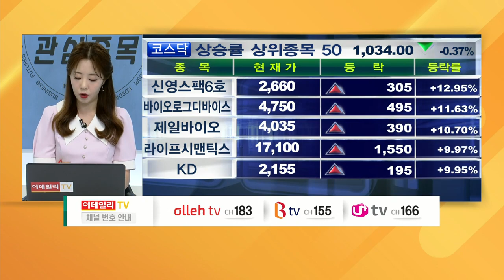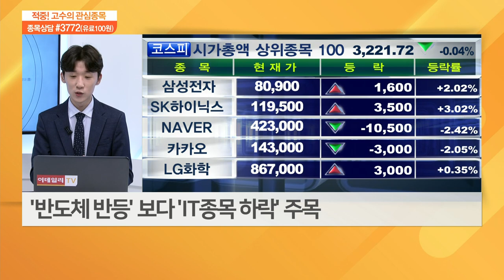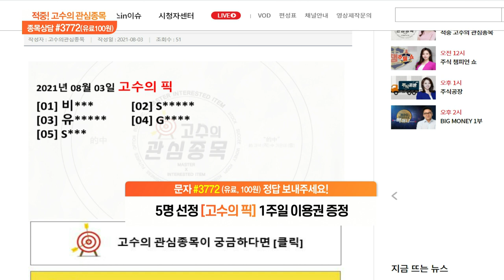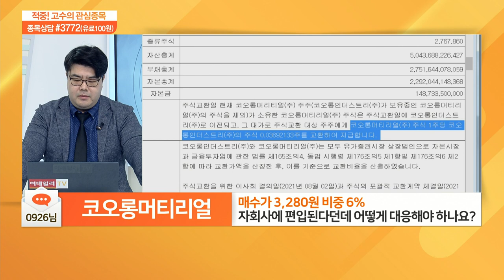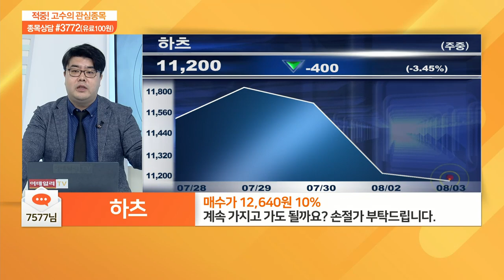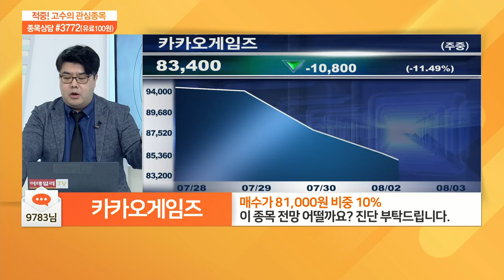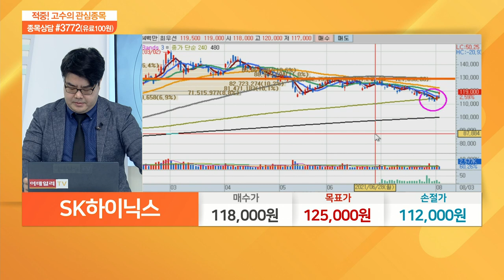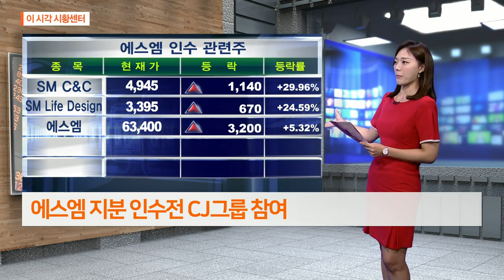적중 고수의 관심 종목 20210803